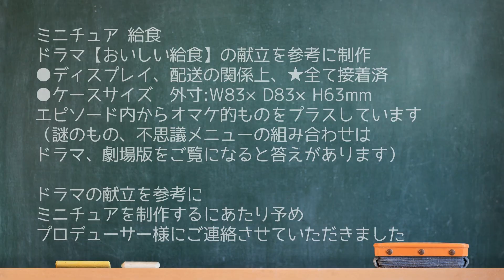ミニチュア 給食 season 2-3話よりドラマ【おいしい給食】ジャンバラヤ、アメリカンドッグ ★ヤフオク出品（2023年8月21日夜終了）★【詳細は説明に】ミニチュア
ミニチュア 給食 season 2-3話より
ドラマ【おいしい給食】の献立を参考に制作
ジャンバラヤ、アメリカンドッグ
コーンスープ、コーヒーゼリー、牛乳
●ディスプレイ、配送の関係上、★全て接着済
●ケースサイズ　外寸:W83×D83×H63mm
（棒のカリカリ、ココこそが〇〇の名言が好き）

エピソード内からオマケ的ものをプラスしています
（謎のもの、不思議メニューの組み合わせは
ドラマ、劇場版をご覧になると答えがあります）
★ヤフオク出品（2023年8月21日夜終了）★

ミニチュア　ミニチュアフード　フェイクスイーツなどを制作